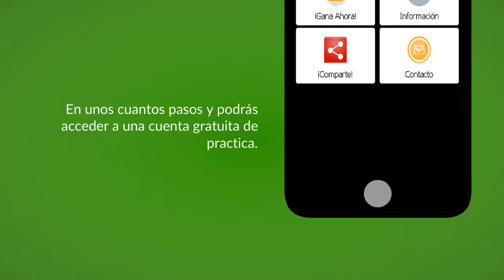Opciones Binarias Estafa